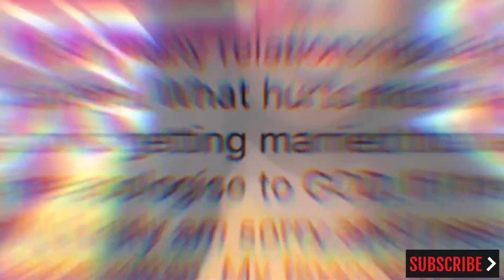How to HEAL (recover) and MOVE ON (let go) after a break up!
We just broke up. How do I move on?"

I have been asked this question, multiple times.
Most people are still finding it difficult to heal (recover) and move on (let go) from their past relationships...

Too many people go into their next relationship still broken-hearted, still damaged, still unchanged, and still doing the same things that were an issue in their last relationship... because they haven’t fully healed!

In this video, everything I will be sharing here with you is all based on my own experiences on how I recovered from a painful breakup. Know that the pain did not leave automatically, I needed to do the work and help myself. So... if your heart was broken or you need to get over your past relationship (an ex), this video is for you!

Please share with anyone you think might be interested in this video.

Kindly TURN ON YOUR NOTIFICATIONS (Bell button) too!!

Podcast - Living to Inspire with Jennifer Edusei

Download my inspirational mobile app (AppleEye) available on the IOS App Store and Google Play Store

xoxo
-Jenny